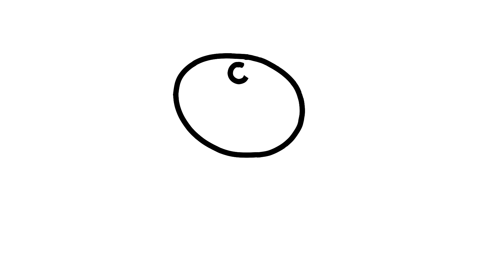Dibuja y colorea Peppa pig | Danny Dog | Dibujos Felices | Dibujos Para Niños #34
Dibuja y colorea Peppa pig, Dibujos Felices, Dibujos Para Niños, danny dog